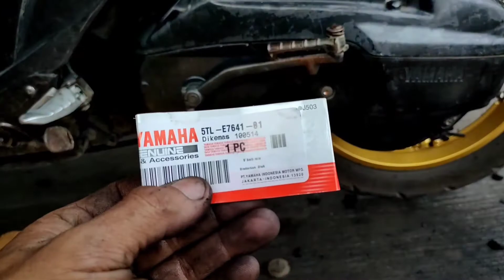Jadi ini inti masalah V-Belt cepet putus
mudah mudahan bisa dipahami dan bermanfaat bagi yg membutuhkan

 sebagai manusia biasa pasti ada kelebihan dan ada kekuranganya MOHON DIMENGERTI 🙏🙏🙏